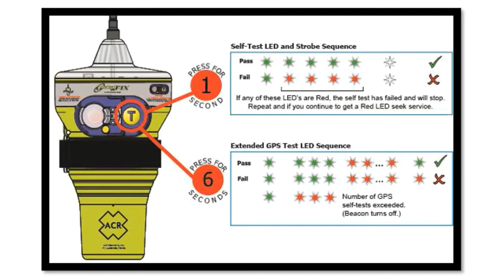Testing ACR GobalFix V4 406 MHz EPIRB--Failed Test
Video shows how to do a monthly self-test of an ACR GlobalFix V4 406 MHz EPIRB.  Examples of a successful and a failed test.